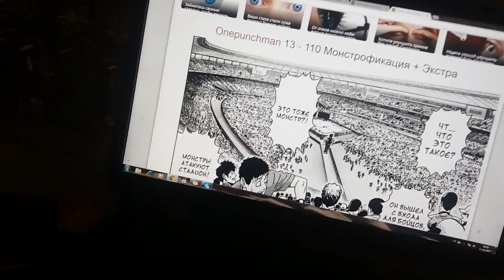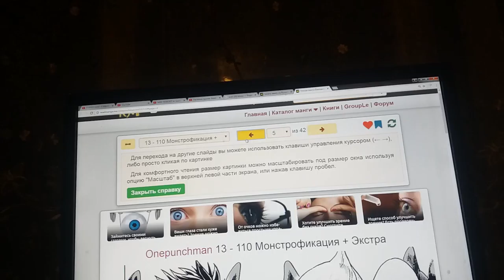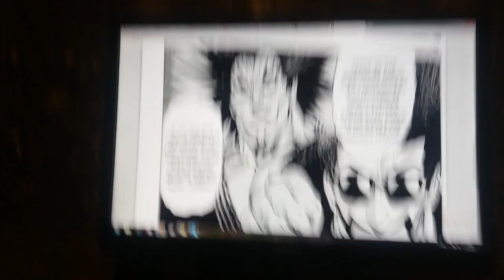ванпанчмен манга 110 глава часть 1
обзор на мангу ванпанчмен манга